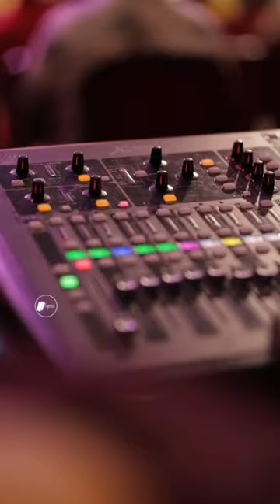Here We Are - Don Moen - Nii Okai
Awesome moments from Ayeyi Ndwom Concert, captured by Eugenius Photography.
In shot:
Ps. Nii Okai and VocalEssence Chorale
PMP-Production (Sound Engineer)
Mrs Selormey Kokui Hanson (Lovely MC)